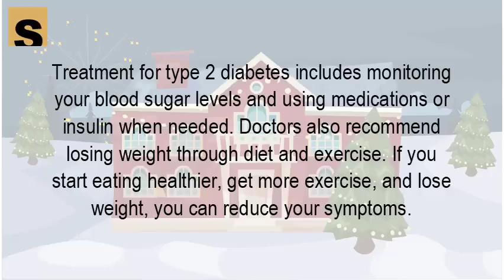Can you get rid of diabetes